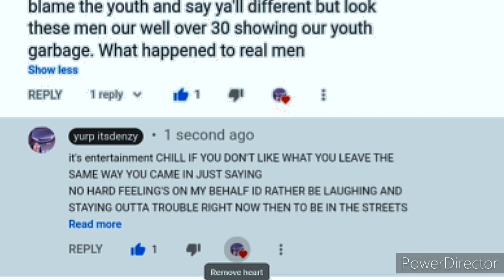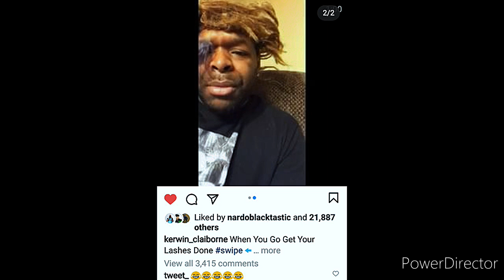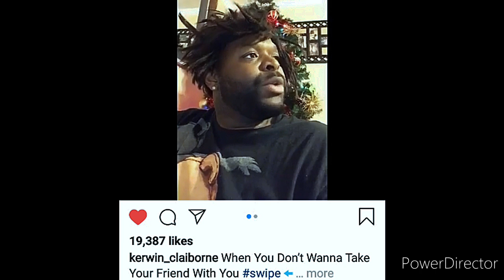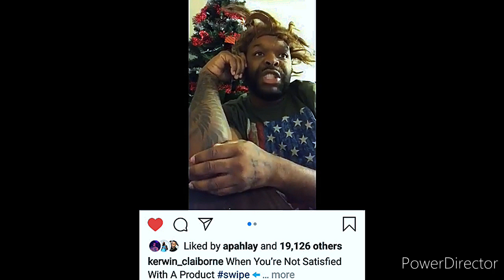Kerwin Claiborne voiceovers pawpaw 👴🏾 goodmorning WORLD yep_im_kajun STILL TRYING TO loseweight